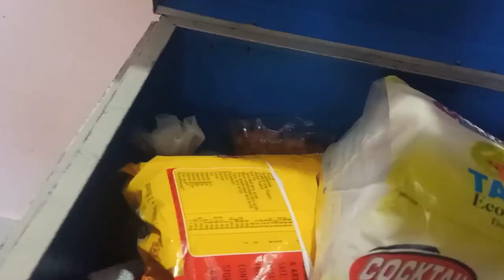Diwali ki safai ke pehle ye Kamal ke tips jarur dekhen ll money saving tips jo her grihani ko pta ho